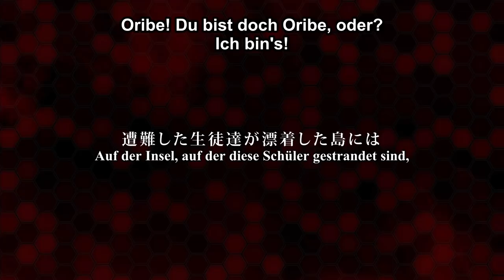The Island of Giant Insects - Trailer 3 (OmU)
Erlebt The Island of Giant Insects demnächst auf Crunchyroll!

The Island of Giant Insects - Inhalt:

Als ihr Flugzeug auf mysteriöse Weise abstürzt, ahnen Oribe und ihre Klassenkameraden nicht, welch Schrecken auf sie wartet. Gestrandet auf einer einsamen Insel werden sie auf einmal von gigantischen Insekten gejagt! Gemeinsam müssen sie zusammenarbeiten, um Nahrung zu finden und irgendwie zu überleben. Denn in drei Tagen soll angeblich Rettung nahen ...